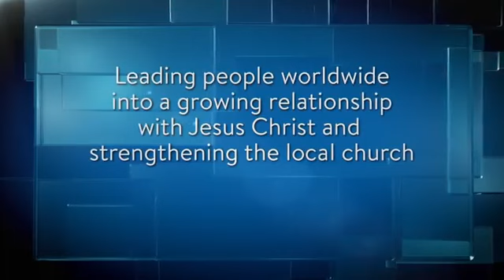Dr. Charles Stanley-God and Our Money#डॉ। चार्ल्स स्टेनली-गॉड एंड अवर मनी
डॉ। चार्ल्स स्टेनली-गॉड एंड अवर मनी    When you consider your finances, what comes to mind? What you have or don't have? Whom you owe or what to buy? Do you feel stress, or are you at peace? God’s Word offers much wisdom for our financial decisions. In this message, Dr. Stanley covers common concerns, discussing what God thinks, says, and promises regarding personal finances—and what we can expect if we are obedient to His principles. Discover the path to generosity and provision as you learn how to trust Him with this important area of life.

For more messages from Charles Stanley, including this week's broadcast, go